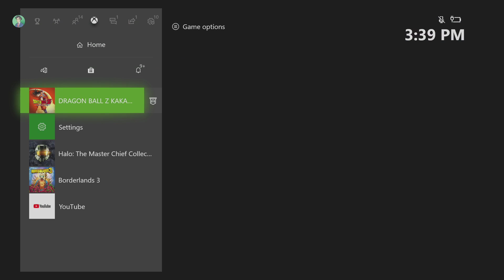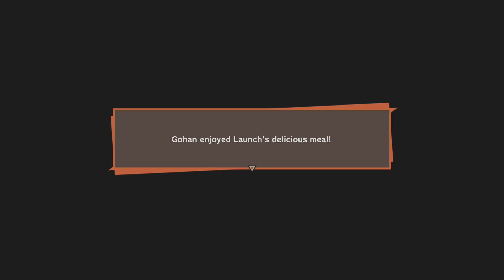Dragon Ball Z: Kakarot - Big tough manly men